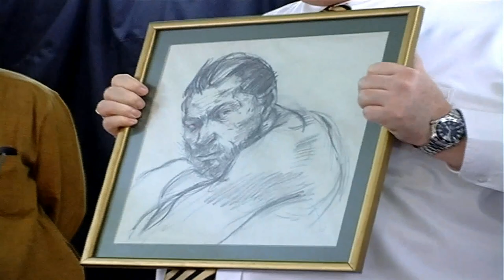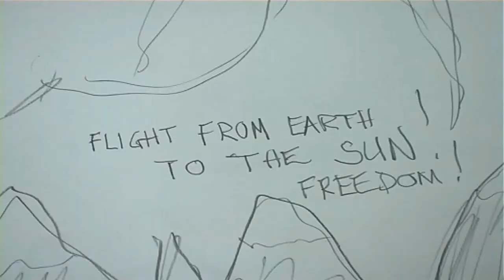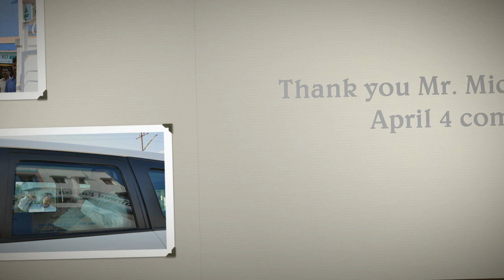Visit of Mr. Michael Mullins - Consul General, U. S. Embassy, Hyd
On 24th Feb'14 US Consul General, Hyderabad Mr. Michael Mullins, Public Affairs Officer Ms. April Wells & Cultural Affairs Asst. Mr. Senthil Kumar has visited our Bachupally campus and has unveiled Jacob Lawrence inspired paintings done by underprivileged children at CHORD Aashirwad English Medium School as part of enhancement activity for the Access Micro scholarship program.